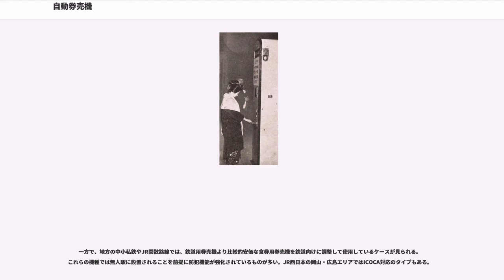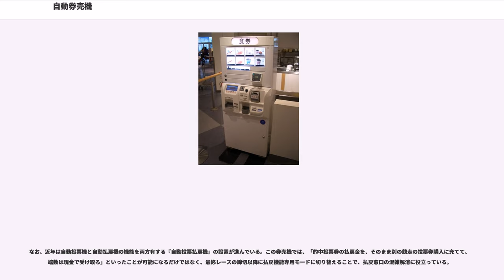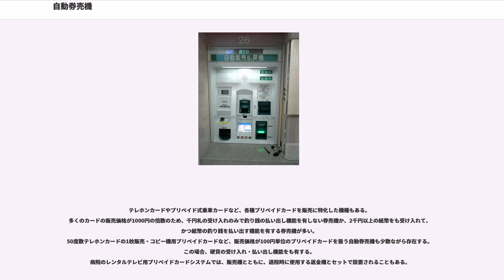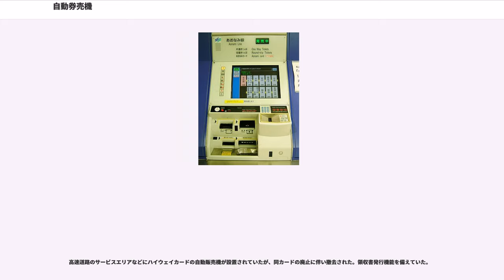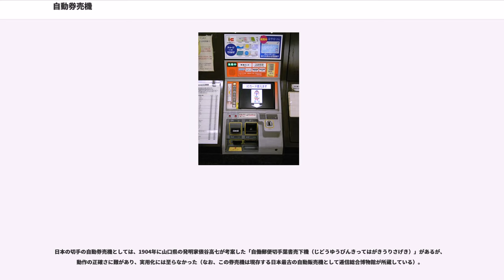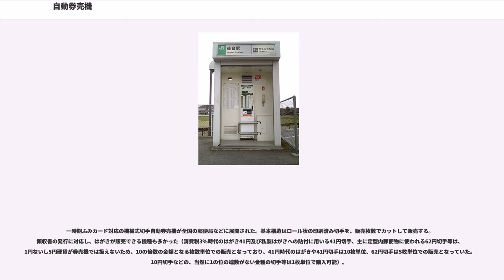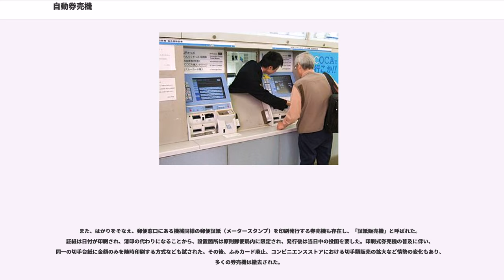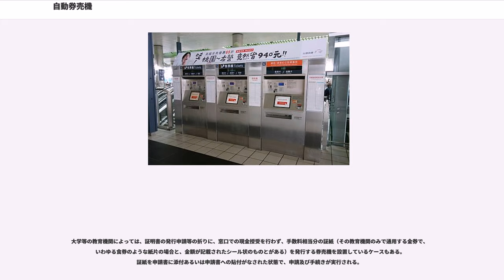自動券売機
自動券売機（じどうけんばいき）とは、自動販売機の一種。乗車券・特別急行券・乗船券・航空券・入場券・食券などの切符、チケットなどの券類を売る機械である。

1926年（大正15年）4月25日に東京駅・上野駅において、入場券を取り扱うドイツ製のコインバー式（硬貨を入れ、バーを下に強く下げると1枚券が落ちる方式）のものが導入されたのが日本初だといわれているが、発祥は定かではない。その後、1929年（昭和4年）12月21日には、コインバー式で初乗り区間とその次の運賃区間（5銭および10銭）の2種類の乗車券を取り扱うタイプも登場している。戦時中には金属を集めるため一時撤去されるが、1951年（昭和26年）3月に再登場した。

戦後の1956年（昭和31年）頃には、それまでの手動式から電動式へと移行した。当初のものは、一定金額を投入してレバーを操作すると、予め印刷済みの切符・食券・証票類が提供されるだけの比較的単純な装置であった。現在においてはタッチパネルなどで情報を入力することで、多種多様な切符や食券などが随時印刷出力される多機能なものが普及している。

その一方、鉄道では2000年代以降はICカード乗車券の急速な普及に伴い、機械の更新を行わず券売機の数を削減する駅も現れており、鉄道事業者によっては後述する指定席券売機やチャージ機を代替で設置するケースもある。

券面印刷に使用されるプリンタの印字方式は、ドットインパクト方式や感熱式などが用いられる。近年は保守の容易さから感熱式が主流であるが、印字の耐久性に難がある。

鉄道の乗車券用の自動券売機は、1970年代以降、大都市圏を中心に普及が本格化した。これらの券売機は、自動改札機の使用を想定して、乗車券表面への印字だけでなく裏に塗布された磁気記録面に対して券片の情報を記録する機能も持つ。ほとんどの鉄道駅や一部のバスターミナルに設置され、主に短距離の乗車券類を販売する。

1980年代以前は、その用途（短距離・低価格のチケットの販売）から硬貨専用の機種がほとんどで、切符の額に合わせた貨幣しか入らないものもあった（2010年現在でも見られる）。その後は硬貨に加え、紙幣は千円札のみ受け入れるボタン式が主流となったが、今日のように高額紙幣を受け入れて千円札を釣り銭として払い出す券売機はそれほど多くなかった。低額貨幣しか使えない券売機を補完するために、紙幣の両替機が設置されるケースもあった。なお1970年代前半までは運賃が5円単位(特に小児運賃)となっていた事業者もあったため、過去には五円硬貨が利用できる券売機も存在した。1990年代後半以降のものは2千円札・5千円札・1万円札に対応し、千円札のほか2千円札や5千円札を釣り銭として払い出す機能を有するようになった。

ただし1970年代後半に登場した新幹線用の自動券売機（当時は自由席のみ）は、当初から高額紙幣に対応していた。

日本国外では、以前の日本のように硬貨しか受け入れない券売機が主流だが、近年は小額紙幣のみならず、全貨幣を受け入れるものも増加しつつある。

自・提携事業者が発行する磁気式プリペイドカードに対応している場合、券売機でプリペイドカードを購入したり、プリペイドカードを挿入口に挿入して乗車券類を購入したりできる場合がある。また、SuicaやPASMOなどIC式プリペイドカードに対応した券売機であれば、乗車券類・ICプリペイドカードの購入のみならずプリペイド金額の積み増し（チャージ）、ICカード使用履歴の確認・印字などができるものもある。いずれも、当該事業者の旅客営業規則その他の約款に基づいて機能が提供される。

前述のように、当初の券売機は主に低額な乗車券を扱うため、領収書は発行されないものが多かったが、現在では現金で購入した短距離乗車券の領収書を発行できるものも存在する。また、定期券自動券売機および新幹線などの長距離乗車券類の券売機では、ボタン操作で領収書の発行が可能なものが多い。なお、現金購入した切符類へ集札時に無効スタンプを押印してもらうことでも領収書と同様の効力を持つ。

鉄道事業者が券売機に釣り銭を誤って装填する（100円硬貨と10円硬貨を逆に入れるなど）ミスがしばしば発生しており、駅の掲示物やウェブサイトで告知されている。

券売機が機械化・電子制御される昨今、上述のような基本機能の他にも様々な付加機能がつくものも多い。

日本では、代金を投入してから券種のボタンを押すものが多いが、日本国外では代金投入...